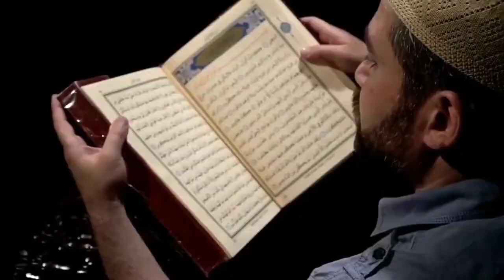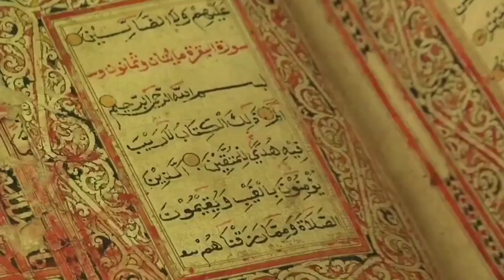A Elephant Sajda In Front Mosque Viral Video